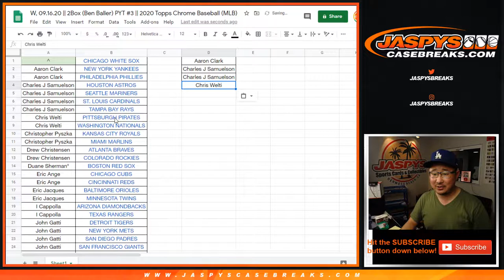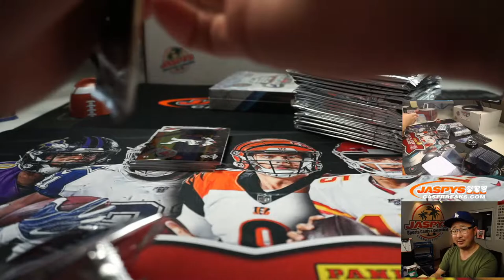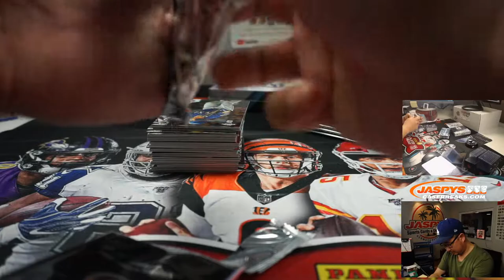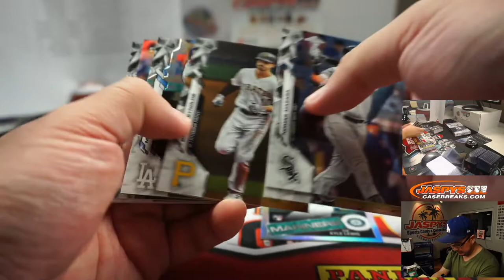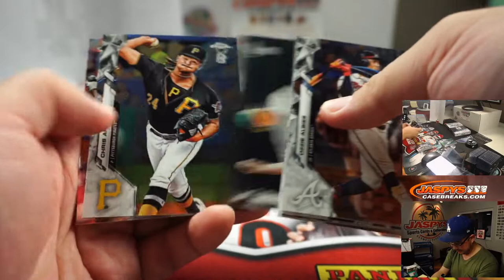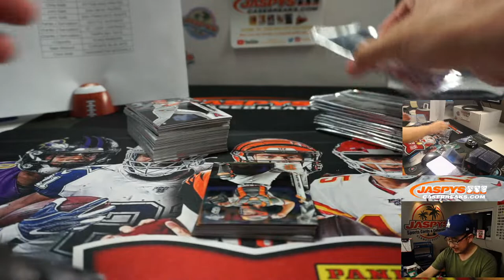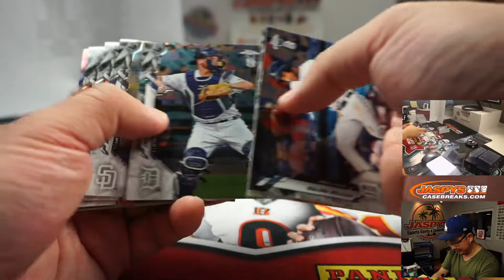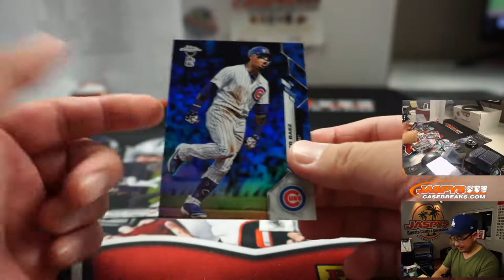W, 09.16.20 || 2Box (Ben Baller) PYT #3 || 2020 Topps Chrome Baseball (MLB)